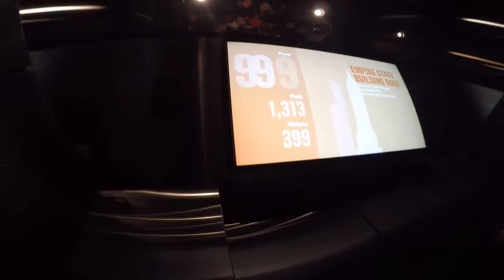Chicago IL Trip 10/2015 Gopro4 HD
Weekends Vacation before winter:) song by The Chainsmoker-Roses